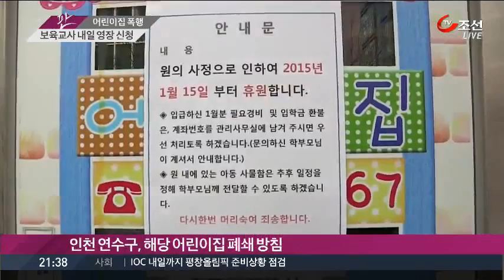인천 어린이집 아동 폭행 보육교사 경찰 소환…구속영장 신청 예정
우리 모두를 경악케한 인천 어린이집 보육 교사가 오늘 저녁 경찰에 소환됐습니다. 경찰은 보육 교사에 대해 구속 영장을 신청하고,, 인천 연수구는 이 어린이 집을 폐쇄할 방침입니다.